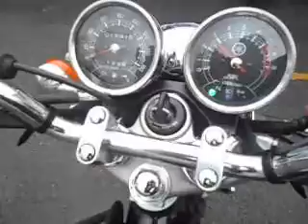ヤマハ ＳＲ４００ 393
Ａ．Ｐ．Ｋ（オートパラダイス関西）は、関西最大級の中古車専門のバイクショップです！常時２００台を超える在庫でお客様をお待ちしております。車両は高年式から旧車、大型から原付までお客様のニーズに合わせて幅広く取り揃えております。また買取や下取にも自信がありあすので、バイクを売りたいお客様もお気軽にお越し下さい☆

Ａ．Ｐ．Ｋ（オートパラダイス関西）は、関西最大級の中古車専門のバイクショップです！常時１５０台を超える在庫でお客様をお待ちしております。車両は高年式から旧車、大型から原付までお客様のニーズに合わせて幅広く取り揃えております。また買取や下取にも自信がありあすので、バイクを売りたいお客様もお気軽にお越し下さい☆またバイクのリースも承りますので、一度お問い合わせ下さい☆販売・修理・買取・下取・リースとお客様のバイクライフをトータルでサポート致します！